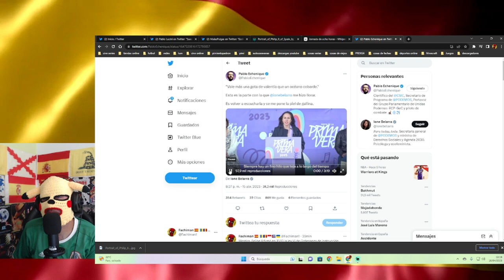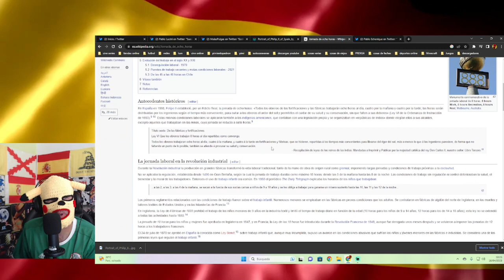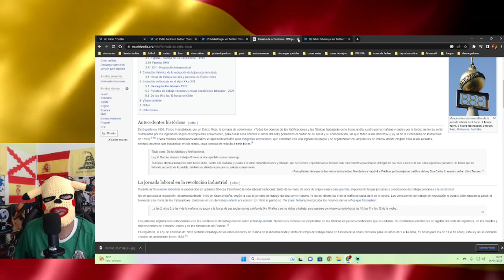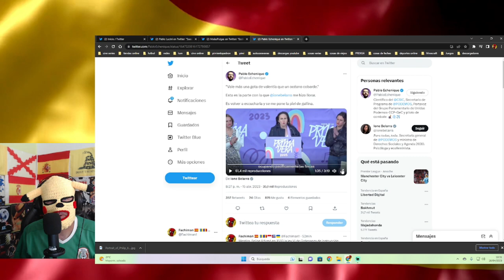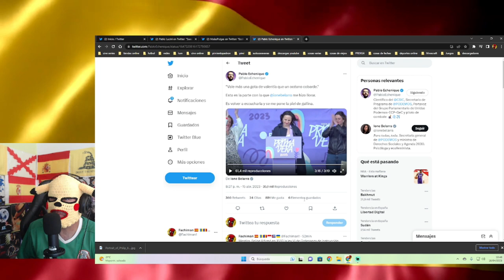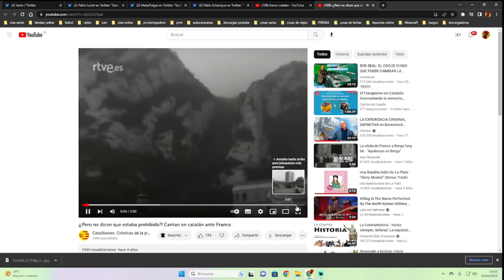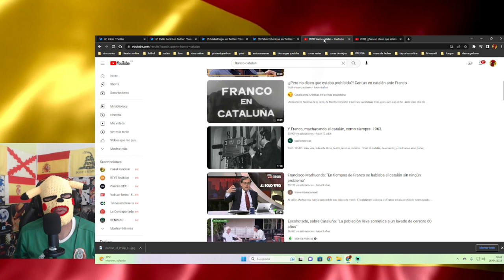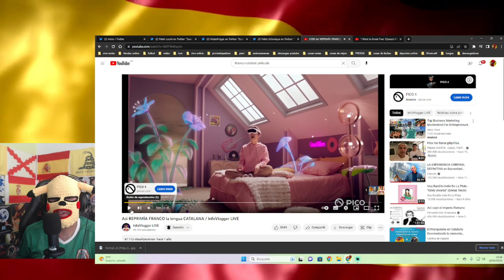Ione Belarra jornada de 8 horas y opresión del catalán. (domingo de misa)